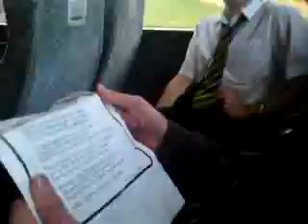Seamus Hadely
Jamie reading Seamus Hadely's poem that we found on the bus. Good times. It's a bit quiet (N). Sorry to any Irish people if this offends you. It's meant for laughs (Y).